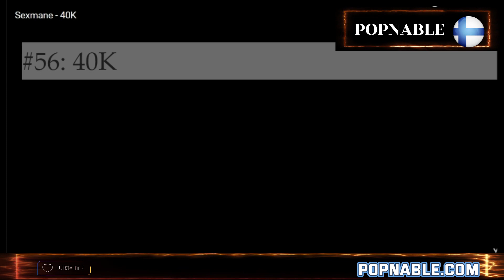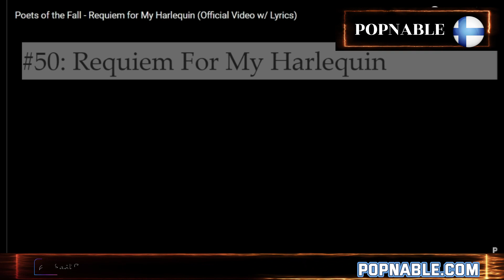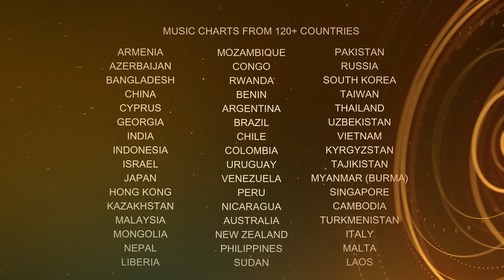FINLAND TOP SONGS MUSIC CHART - TOP 100 FINNISH 🇫🇮 HITS - OCTOBER 2022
FINLAND TOP 100 SONGS MUSIC CHART 2022 🇫🇮
The FINLAND Top 40 music chart is compiled and based on the most watched music videos on YouTube for October 2022